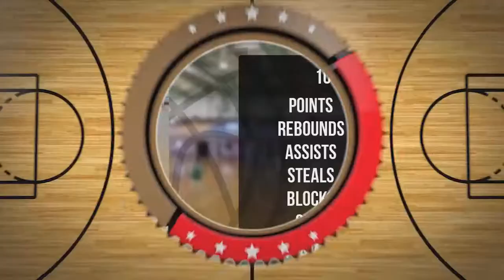Jakub Wawrzonowski Player Mixtape DC78 Junior Zambrów 2022